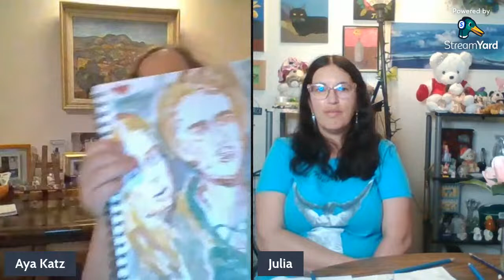Art Talk: What Not to Say to Artists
Julia and I talk about art and what not to say.
Contents
0:00 Introduction
01:41 Aya's Sketchbook Update
06:53 Julia's Prismacolor Drawing Update
09:44 A Discussion of what not to say to artists
29:12 A Discussion of "A Wrinkle in Time"
54:26 Julia discusses her reading about the Ottoman Empire, the Turks and the Persians